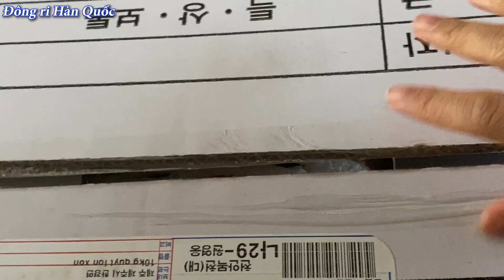#98. PHẢN ỨNG Của Ông Chồng Hàn Quốc Khi Được Ăn Nem Rán Vợ Làm - QUÝT Cuối Mùa |Cặp Đôi Hàn Việt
Nhớ nhấn vào biểu tượng quả chuông để nhận được thông báo về video sớm nhất nhé mọi người^^ (yêu thương)